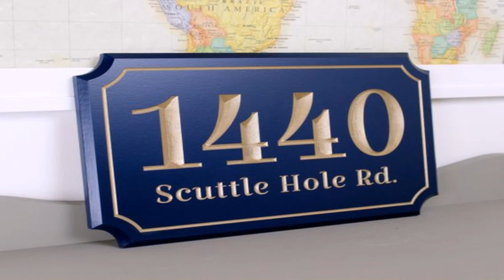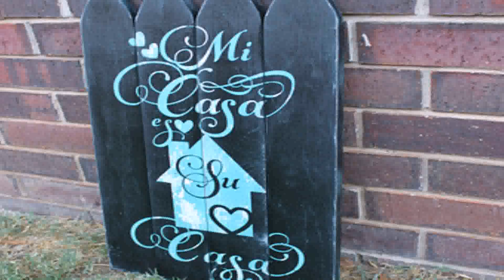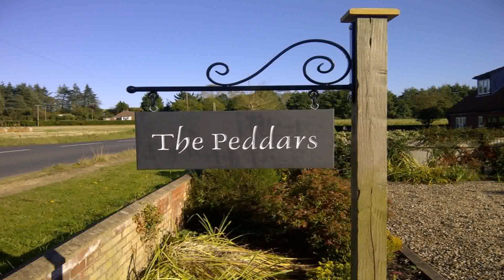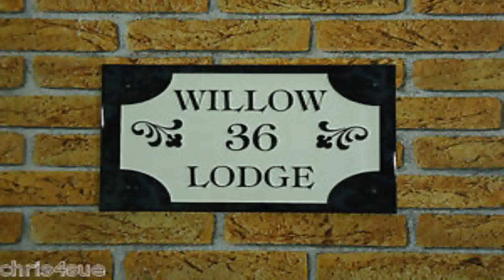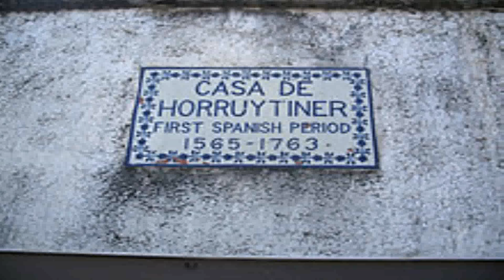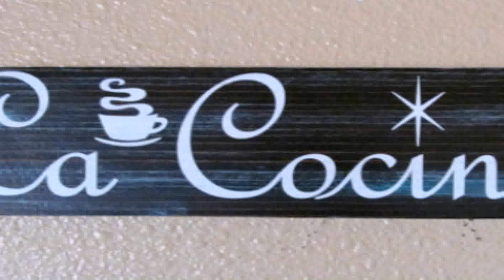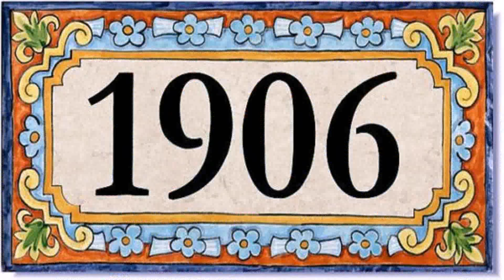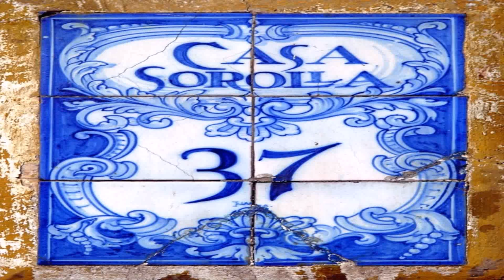Spanish Style House Signs (see description) (see description)